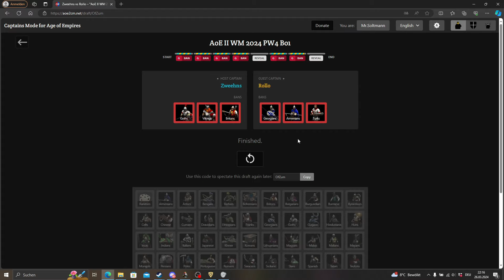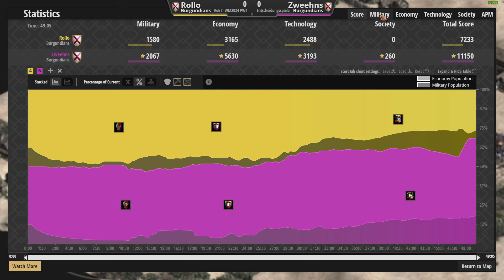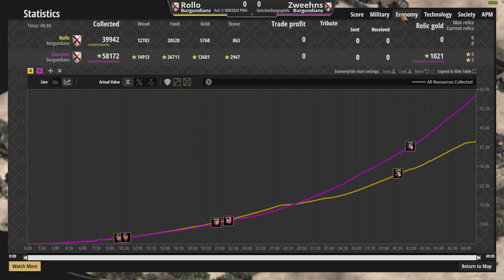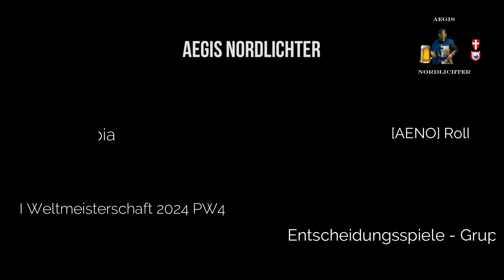AoE II WM 2024 PW4 - Rollo vs Zweehns - Gruppe B - Entscheidungsspiele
Moin moin und herzlich Willkommen liebe Age Fans und treuen Begleiter der Aegis Nordlichter! Das entscheidende Entscheidungsspiel das die Entscheidung in Gruppe B bringt. Wer folgt Lord Tidow ins Halbfinale und darf gegen Mr.Soltmann antreten und wer muss im Spiel um Platz 5 gegen MGSPF antreten? Das erneute Duell Rollo gegen Zweehns wird uns diese letzten Fragen der Gruppenphase beantworten.

Die Entscheidung kommentiert und verfolgt euer Nordlicht Mr.Soltmann